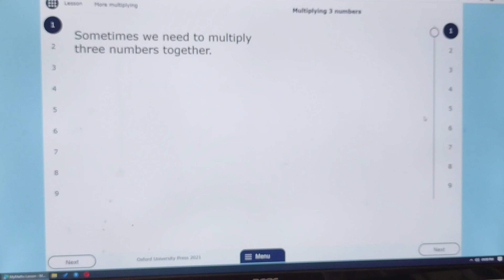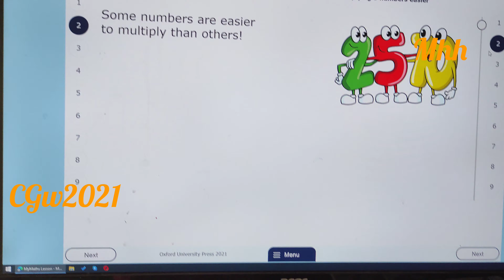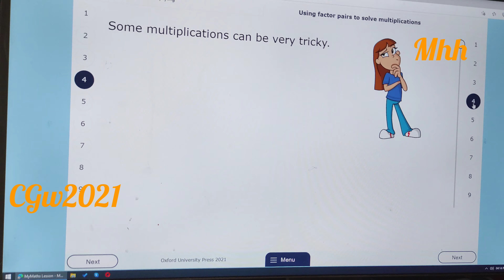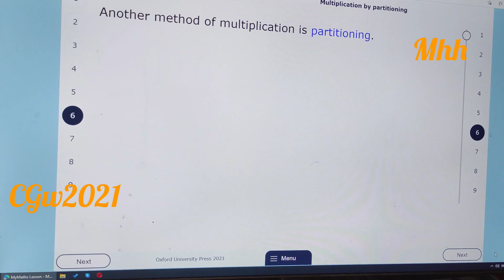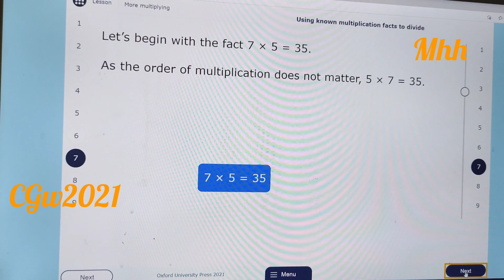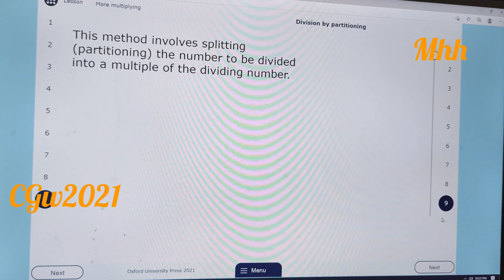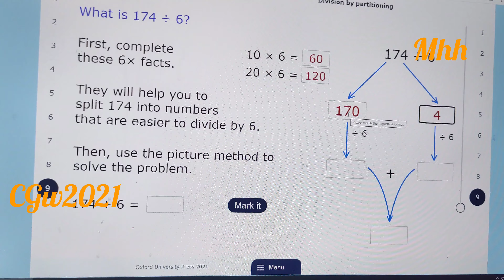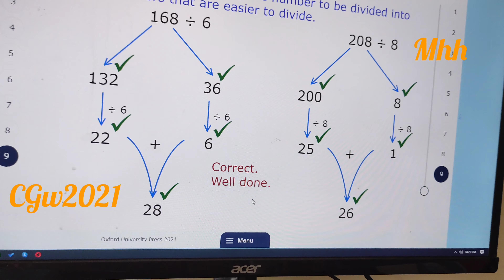Kids Math/Y 5/Multiply